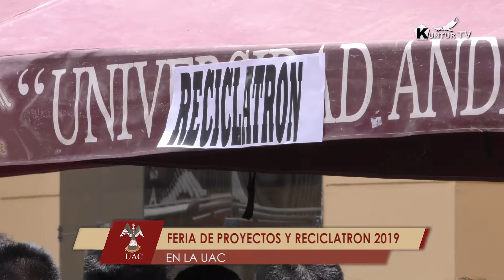RECICLATRÓN 2019-II - INGENIERÍA DE SISTEMAS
Organiza: Escuela Profesional de Ingeniería de Sistemas

Kuntur TV: Edición 07 de diciembre, 2019